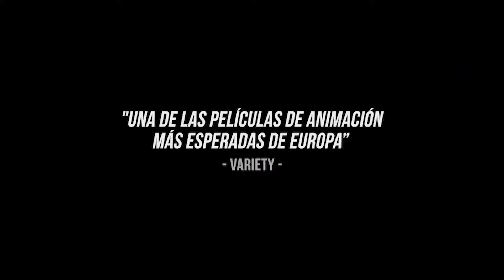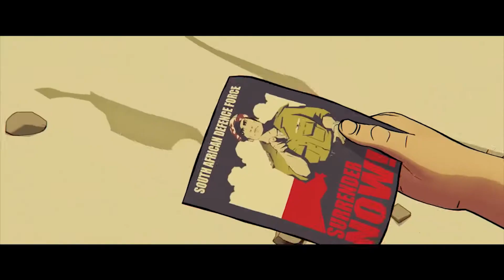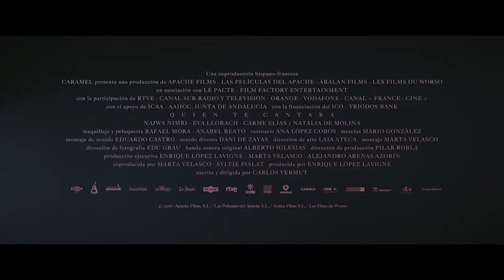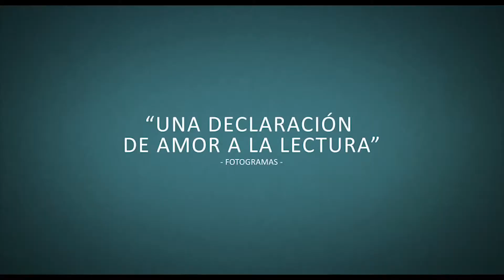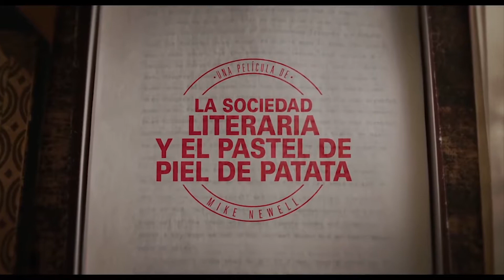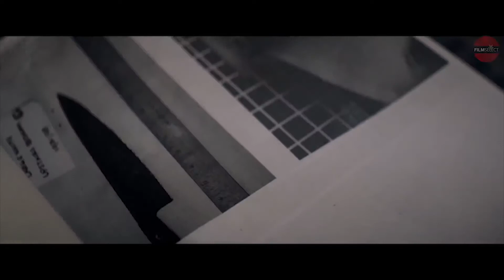Arantza Ibarra - Estreinaldiak 2018 10 29